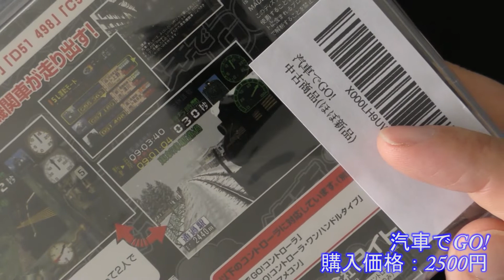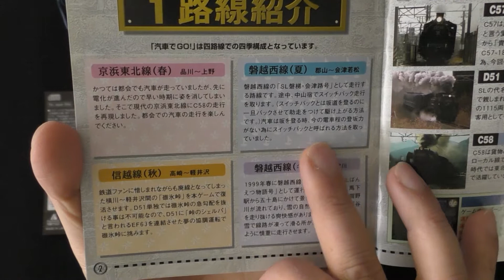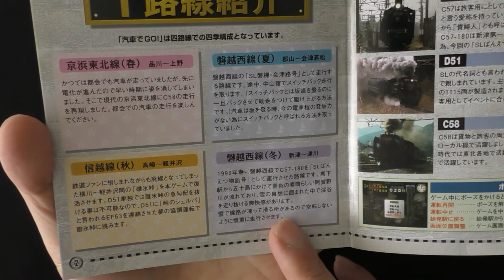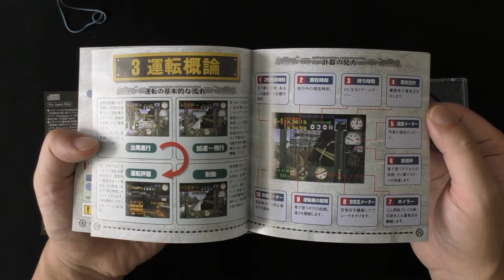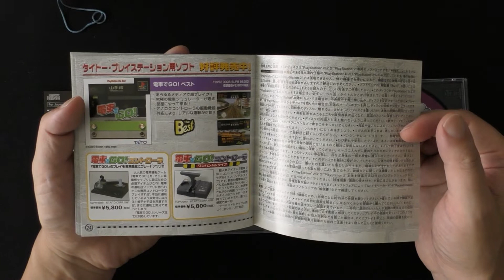【ネット購入】汽車で旅しようぜ！ 購入紹介＆動作確認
09時に公開動画は、ゲーム紹介
18時公開動画は、ゲームプレイ+福袋開封+購入紹介+メンテナンス・改造など